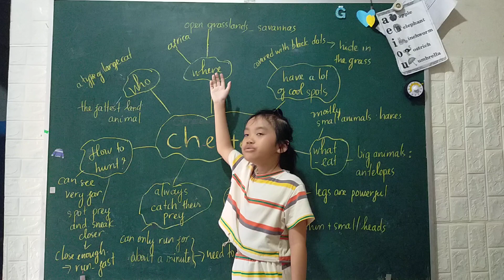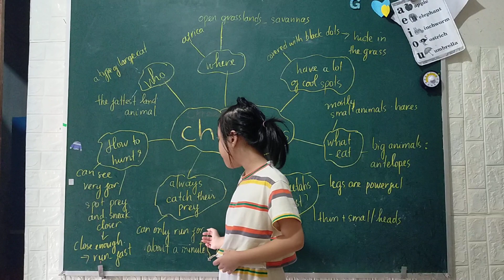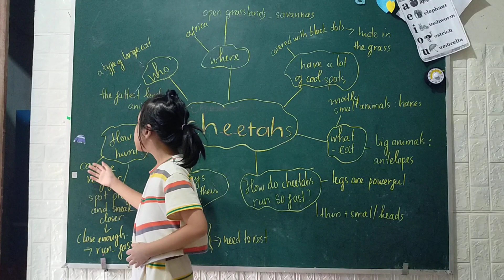meet the animals. 4. cheetahs